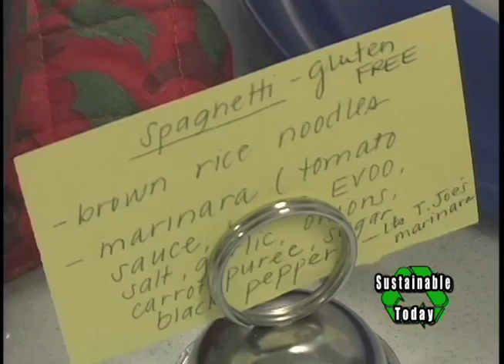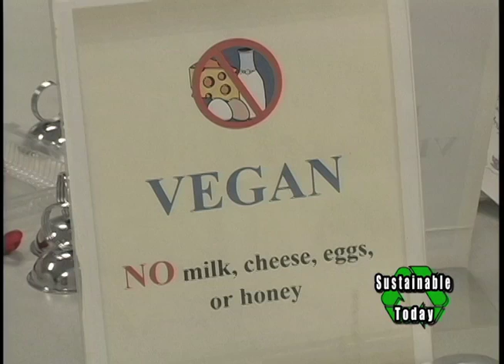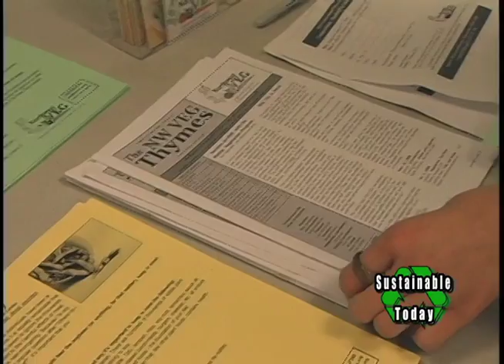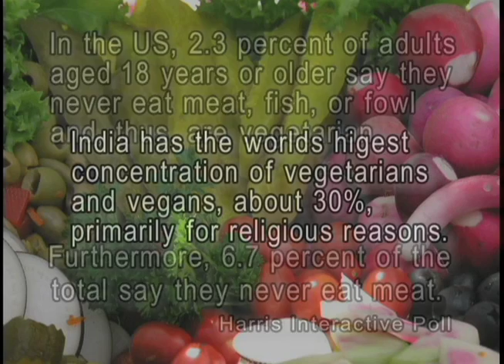Northwest Veg. Vegan Cooking Demonstration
Northwest Veg. Non profit that promotes nutrition and health through vegetarian and vegan diet. Vegan Chef Brian Igarta demonstrates a few delicious ways to eat vegan and enjoy it.